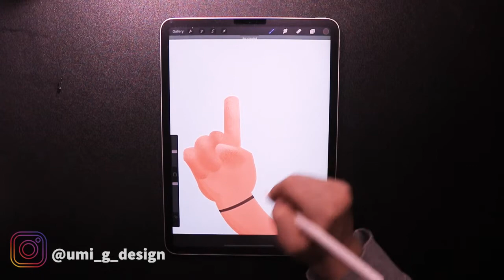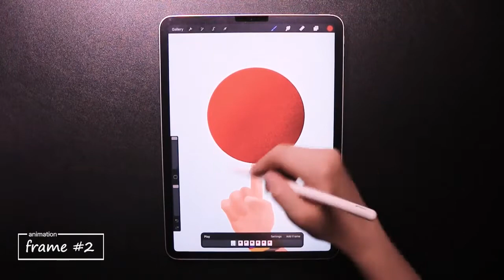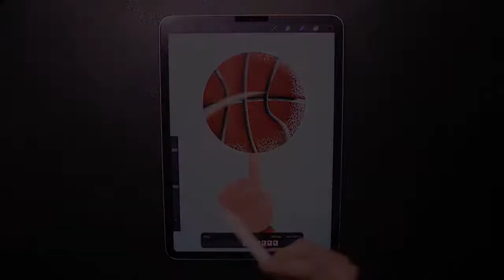How To Make Basketball Spinning Animation in Procreate 🏀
**Follow @umi_g_design **

--- My tools ---
Tablet : iPad pro 11
App : Procreate
Camera : Canoneeoskissx8i

--- About me ---
Hi,I'm Umi. I work as web designer & illustrator. Here I'm sharing with you my digital art process mainly using iPad Pro. Hope it will help you & enjoy :)

digital illustration
procreate painting
procreate process
procreate tips
procreate animation
easy drawing
how to
drawing